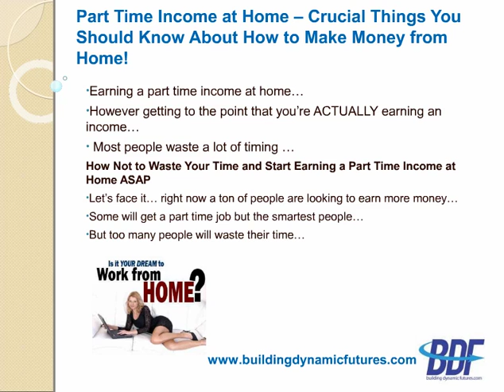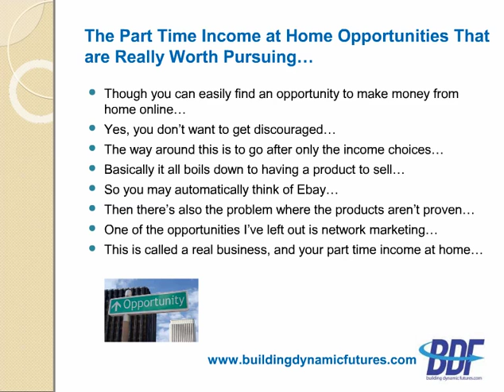Part Time Income at Home - Crucial Things You Should Know About How to Make Money From Home!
Earning a part time income at home is one of the greatest feelings, .. that there is in life.